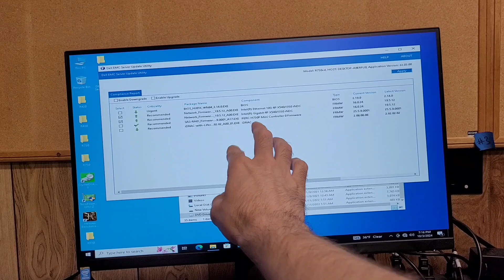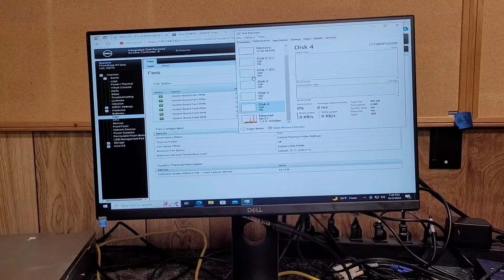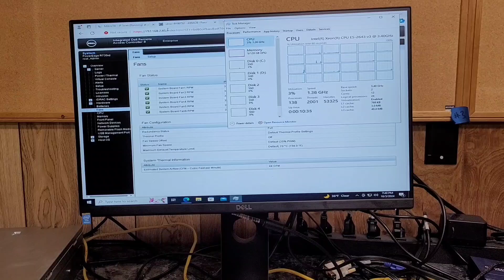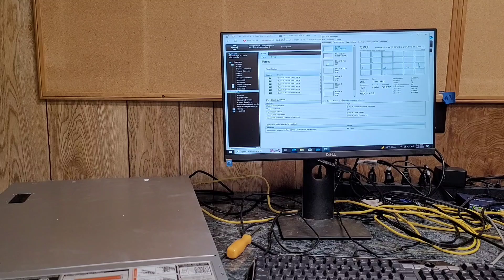Finally building out my new Dell PowerEdge R730xd 1 year later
Finally getting around to committing to the build. I've only had the parts for a year now. Hopefully I will enjoy the benefits of this system. Still need to figure out what I am doing with the 4TB NVMe drives. I kinda regret buying them and wish I had U.2 instead. Luckily got everything tested and good to go for the next stage. Moving the drives from my R720 over and getting ESXi setup again. The CPUs and memory are a little anemic but should still be overkill for how I use my server. Excited for 10Gb networking and more space in my NAS. Having my primary storage on 12TB of NVMe will be pretty wild. Specs:

Dual Xeon E5-2643 v3 3.4GHz six core CPUs
128GB DDR4 memory
Tesla M40 GPU
X540 10Gb network card module
Perc H730p RAID controller
Dual 1100W power supplies
NVMe M.2 bifurcation card
Dual 180GB Intel SSDs

In the works still:
4x 4TB Crucial P3 drives
8x 1.92TB Intel SSDs
8x 480GB intel SSDs
Maybe also adding 3x 2TB Intel PCIe NVME SSDs or low profile GPU